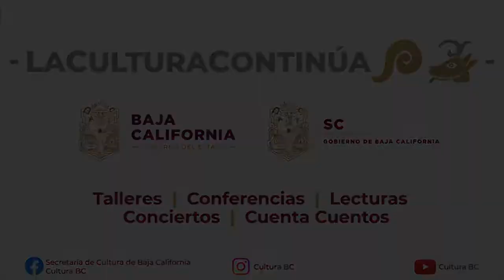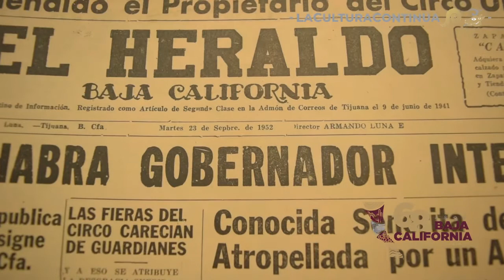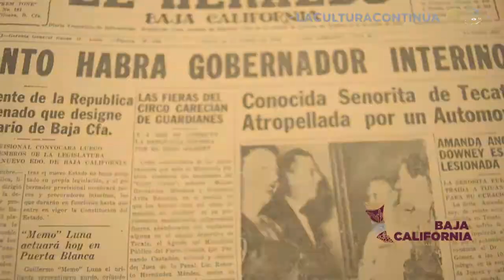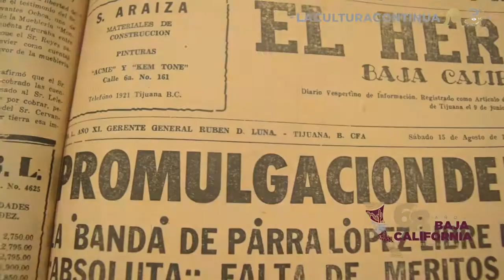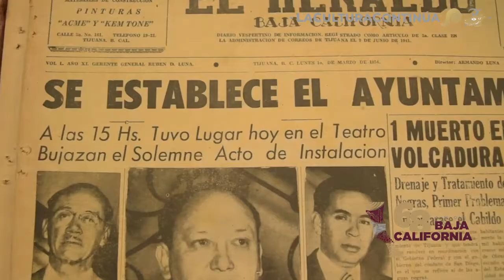LaCulturaContinúa 68 Aniversario de Baja California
Video transmitido durante la Ceremonia de Aniversario del Estado de Baja California